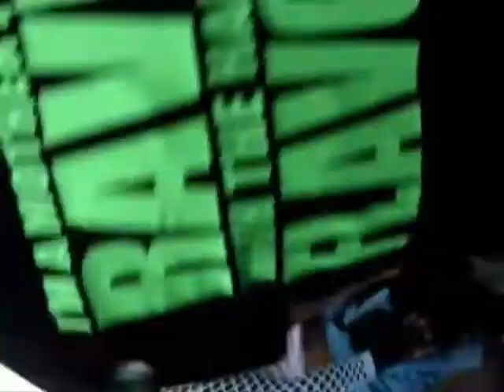ALKHEADZ FEAT. FLO RIDA - Whistle (Official Alkheadz Anthem) (DefQon.1 2011 Music Video)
Sa 25.06.11
Melbourne Shuffle
Jumpstyle
Alkheadz Style
DefQon.1 2011
Flo-Rida Whistle
Hardstyle Remix